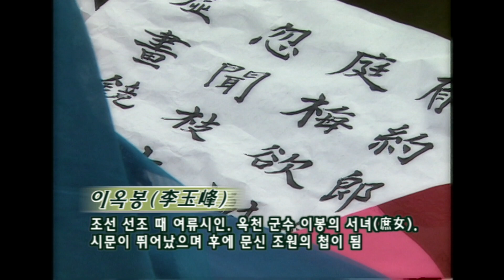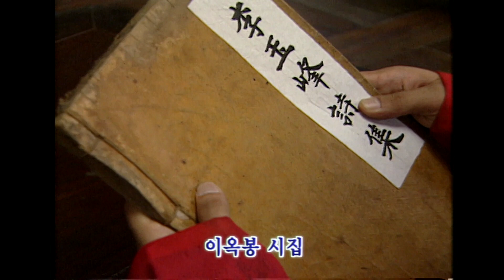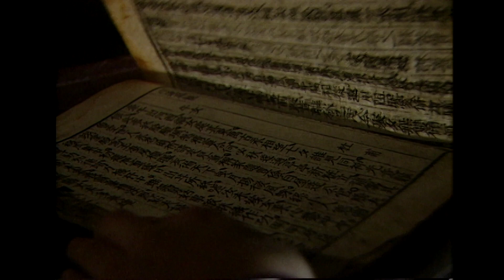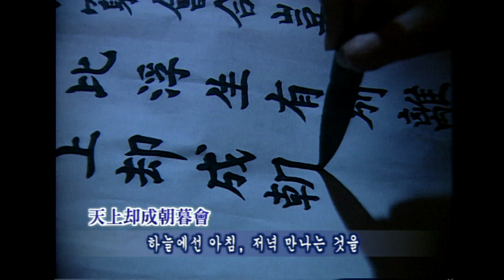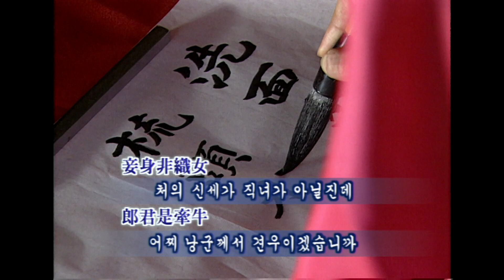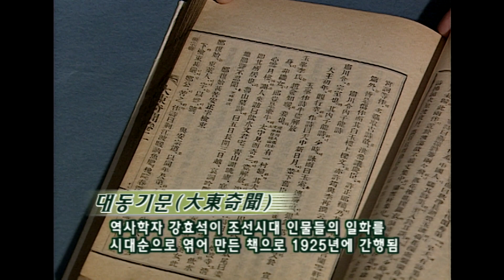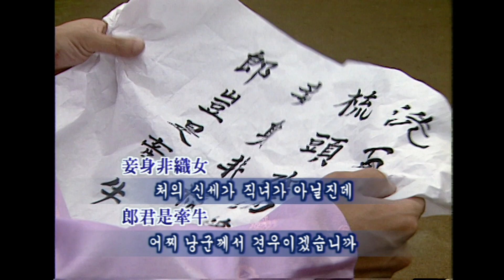시가 되어 흐른 눈물 이옥봉 [역사실험] KBS 2002.09.23 방송